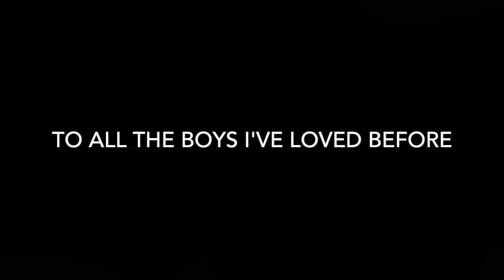To all the boys I've loved before trailer (fanmade)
Been thinking about this for so long!! sorry about the bad quality and the lack of dialogues :/ I couldn't find voices that suited the characters I had in my mind. Tell me what you think x